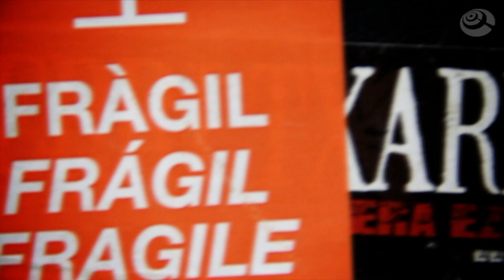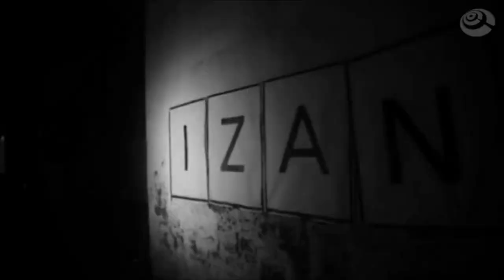Berri Txarrak - Makuluak - Bi fm live!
Bi fm live! Berri Txarrak-ek akustikoan jo du Haria laneko Makuluak abestia, Bertolt Brecht-en poeman oinarritua. Info gehiago